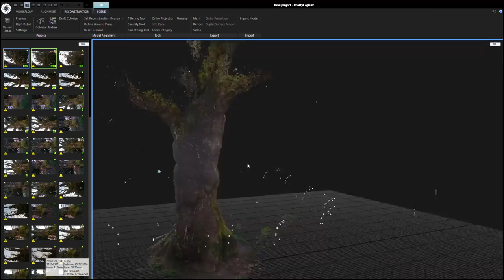RealityCapture photogrammetry 3d scan of tree using Note 4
Using only a Note 4  i managed to get a perfect scan of a tree downtown vancouver